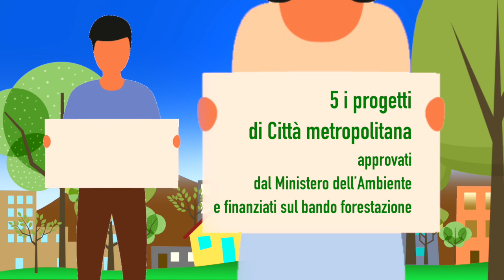Più alberi, meno CO2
Più alberi, meno CO2 nell'area Smat

70.000 nuovi alberi sul territorio metropolitano
5 i progetti di Città metropolitana approvati dal Ministero dell’Ambiente e finanziati sul bando Forestazione
Due: Moncalieri, None, Orbassano, Piossasco, Rivalta di Torino
Quattro: Settimo Torinese, Venaria Reale, Mappano